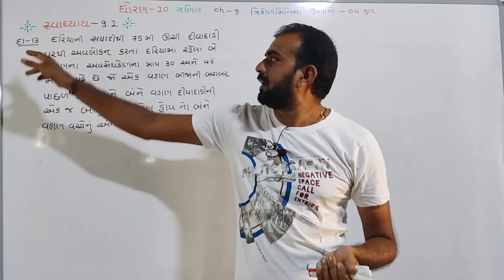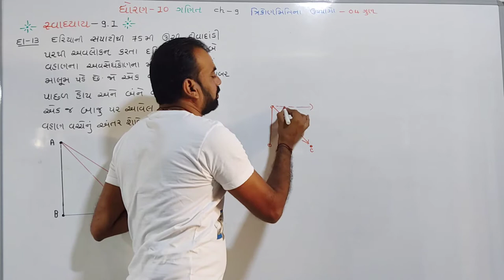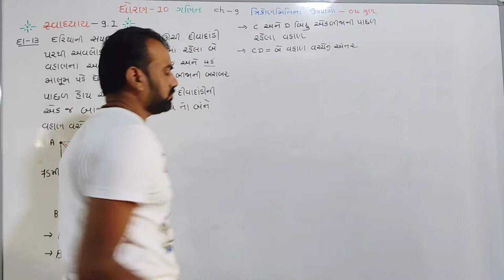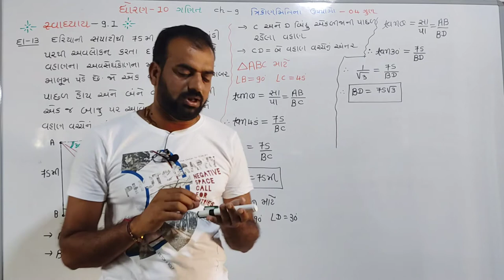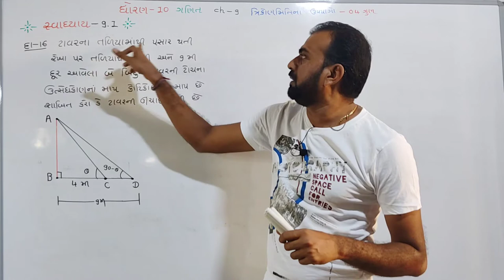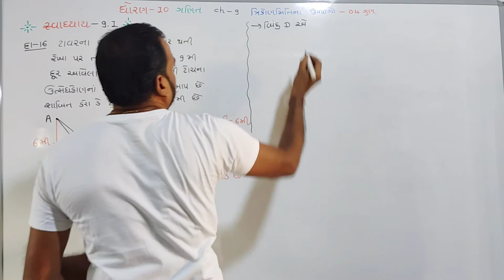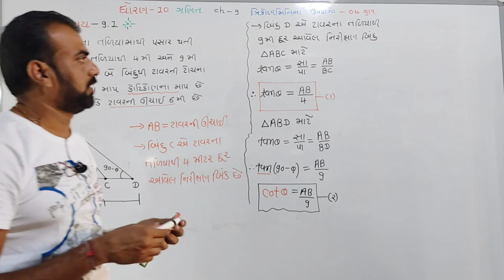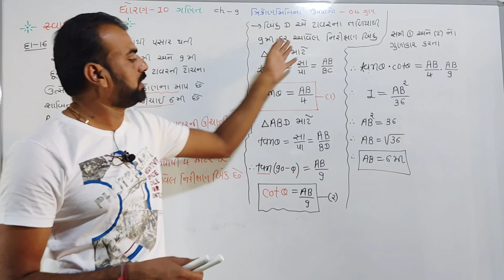std 10 maths ch 9,(ત્રિકોણમિતિના ઉપયોગો)swadhyay-9.1,Q.13,16,dhoran 10 ganit ch 9,in gujarati part 9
ધોરણ 10 ગણિત ચેપ્ટર 9 ત્રિકોણમિતિ ના ઉપયોગો સ્વાધ્યાય-9.1 દાખલા નંબર 13,16

C52OxD